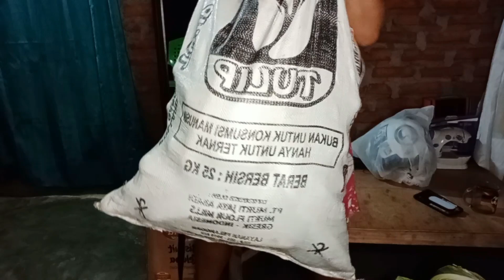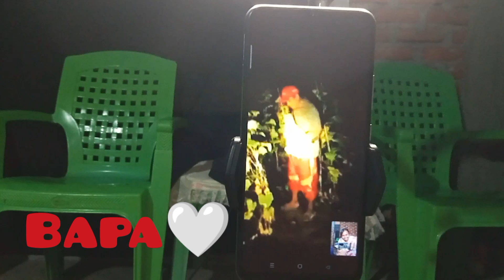Dapat Oleh-oleh Dari Orang Tua Di Kupang